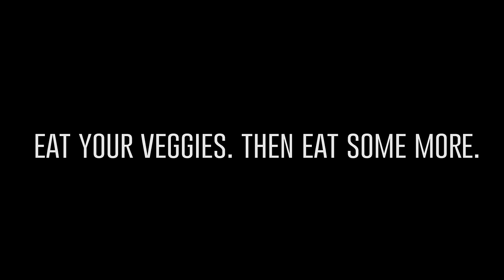BEST NON-DAIRY MILK...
URBAN BLACK VEGAN

WHY I BECAME A VEGAN?
I became vegan because of health reasons, although I love the animals, health was the leading factor. I got sick and tired of being sick and tired. I had became diabetic was on medication and rapidly going down hill.

I started as a vegetarian over 20 yrs ago (not a good one) July 4, 2011 I watch the documentary Fat, Sick nearly Dead and decided to change my life. I haven't looked back since.

WHY CALL YOURSELF THE URBAN BLACK VEGAN?
I wanted to show black people there is a way to fight many of the chronic diseases, and health related issues that are ravishing our community. I wanted to use myself as an example of what a good diet coupled with fitness can serve as a solution to many of our community health challenges.

Also after cruising Youtube I found one common thread, many of the health and wellness channels didn't feature black people. So hopefully this is the start of something.

As always if you have questions about plant base diet and living fit. Please ask. Your question may be featured in one of my videos

Connect online